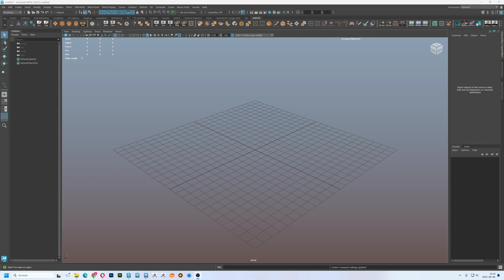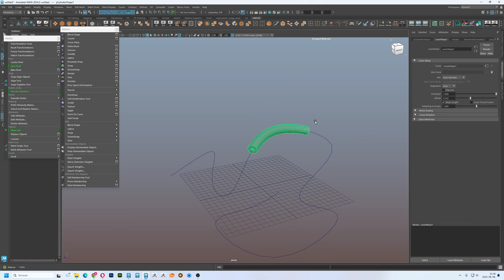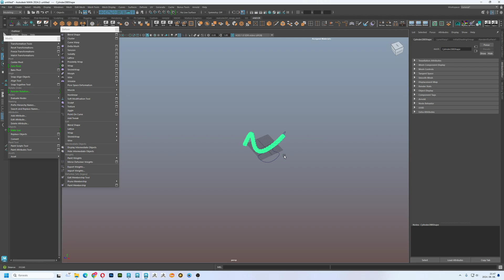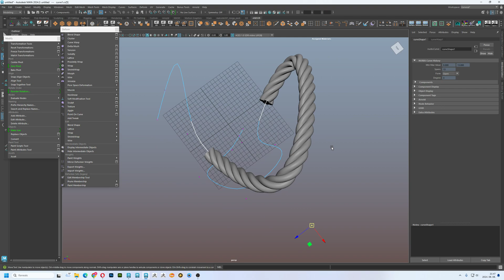Maya - How to Use the Curve Warp Deformer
We could have problems using the Curve Warp tool in Maya, in this tutorial I show you how we can use it correctly